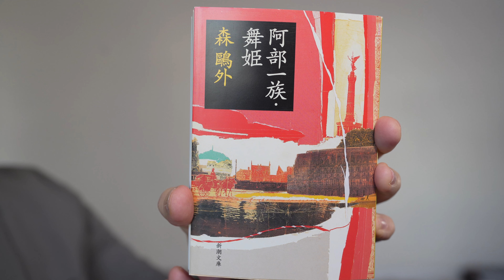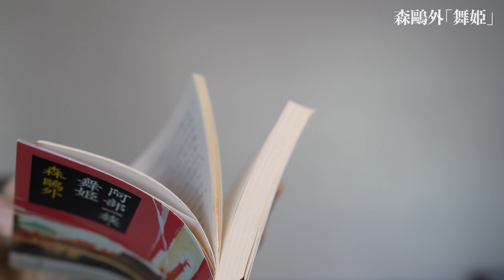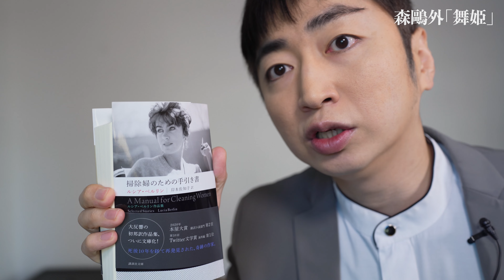20年ぶりに読んだ森鷗外「舞姫」が…意外すぎる感想!?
8ヶ月ぶりのYouTube更新！
とりあげるのは、高校時代に現国の授業で初めて読んだ森鷗外「舞姫」。
未熟だった当時に対し、今読み直してみて、どのような新発見があったのでしょうか…？